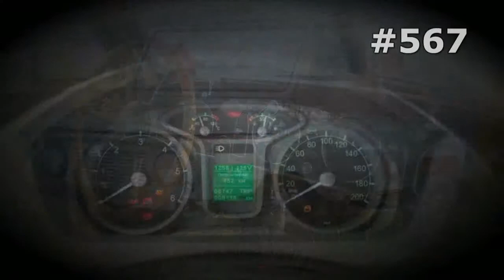#567. Snowplow Trucks [RUSSIAN SUPER AUTO]